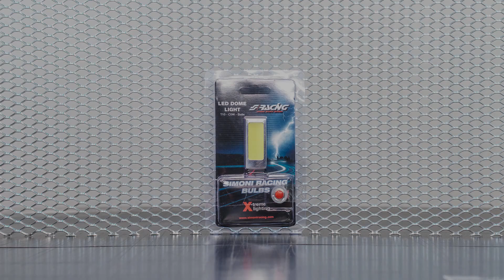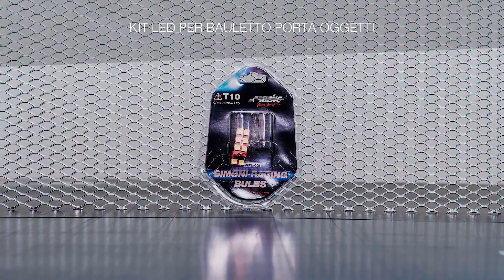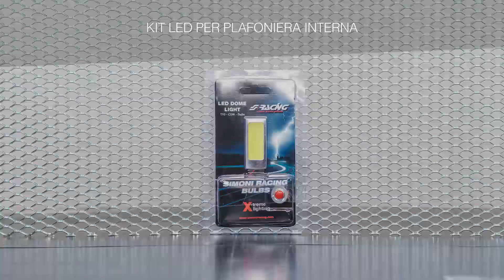[ITA] Kia Sportage (QL) model year 2017 Conversione Led - Simoni Racing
Video Tutorial per la sostituzione di tutte le lampadine alogene originali con i LED Simoni Racing. Kit completo di conversione fari alogeni con luci a LED Simoni Racing, su Kia Sportage 2017, di facile e veloce installazione, minore consumo di corrente e maggiore durata delle lampade.

Migliorano la visibilità durante la guida notturna grazie all'incremento della profondità del fascio luminoso con un sensibile aumento della sicurezza stradale.

Contiene tutte le lampadine necessarie a sostituire le lampade di serie. In questo pacchetto troverai una selezione di prodotti Simoni Racing scelti per ottenere l’illuminazione più omogenea possibile per potenza e temperatura luce.

Il kit comprende: Luci abbaglianti e anabbaglianti a led dotate di dissipatore di calore passivo ad alte prestazioni in metallo capace di sprigionare 30W di potenza con una temperatura colore a 6000°K e 3600 lumen ogni lampada, plafoniera interna centrale di lettura, luci targa tutte a led.
Questo kit ti offre tutto il meglio della tecnologia Simoni Racing!